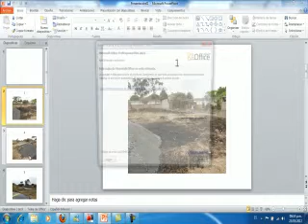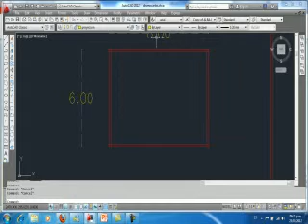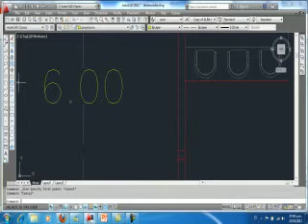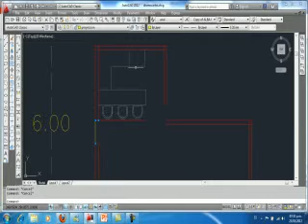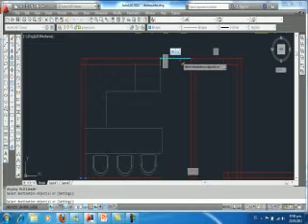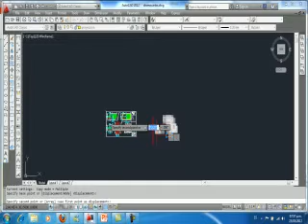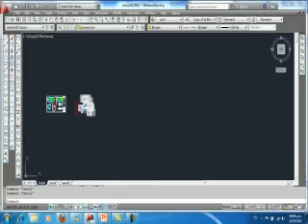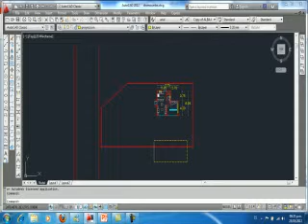Asesoria, Como Diseñar Una Casa 64